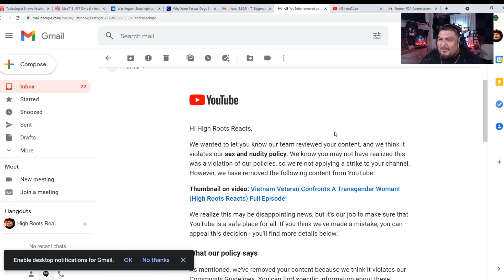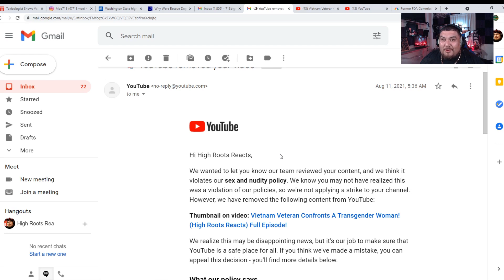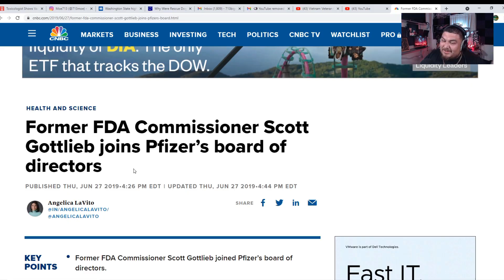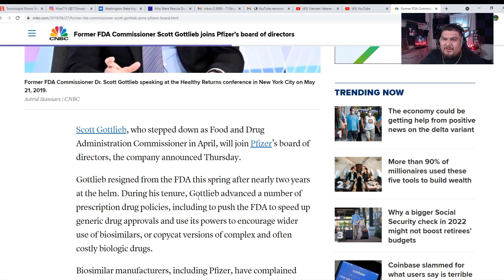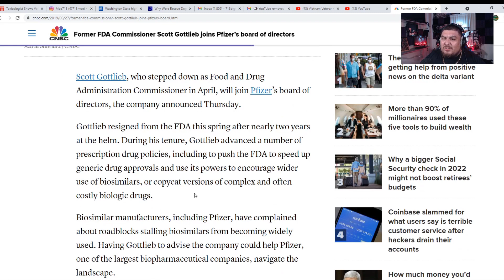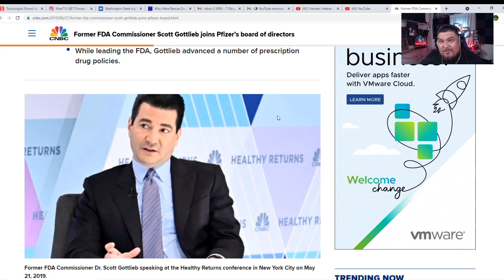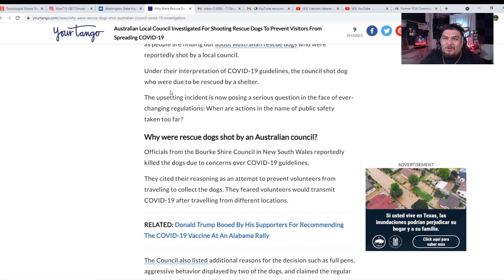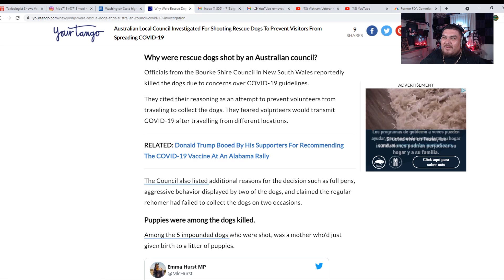Breaking Update! High Roots Reacts Full Episode #1,000